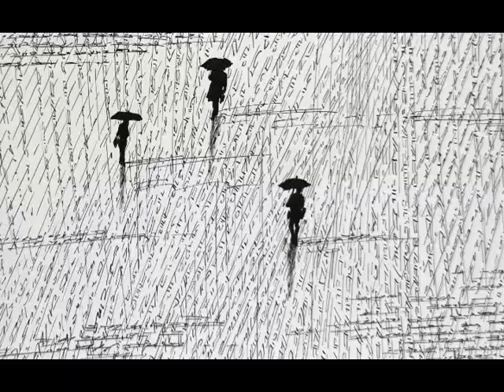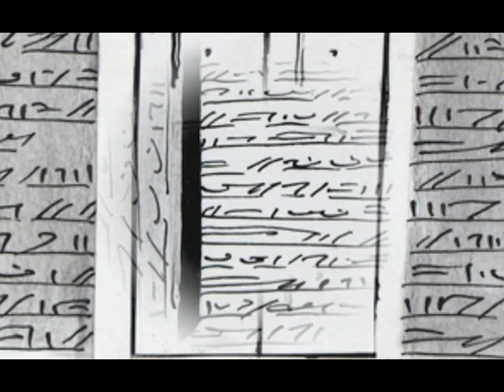Enzo Patti paesaggio asemico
Presentazione, Disegni,  Enzo Patti, foto-grafia ,Ettore Magno ,2018,arte, fotografia, piccola narrazione